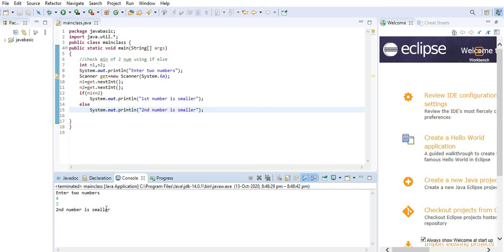Find minimum number from two numbers using if else || part-12